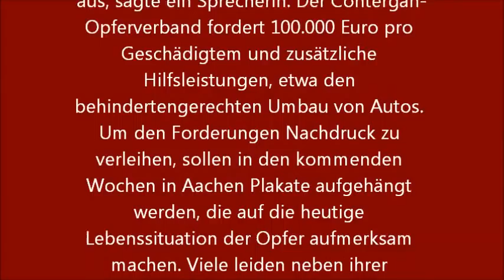PK Bundesverband Contergangeschädigter e. V. vom 11.10.2011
Pressekonferenz Bundesverband Contergangeschädigter e. V.